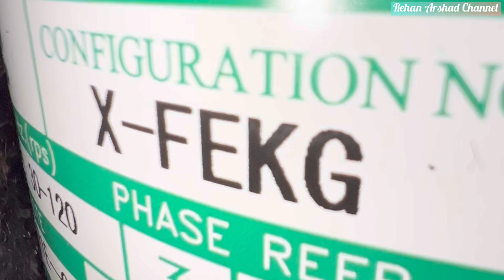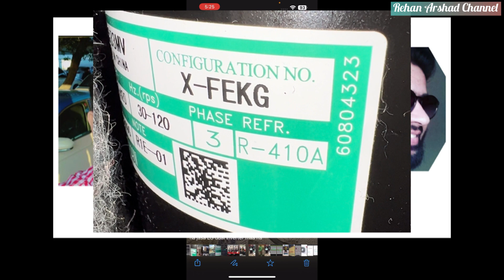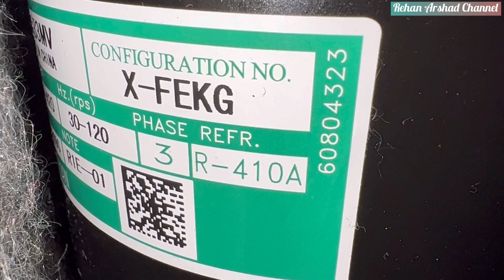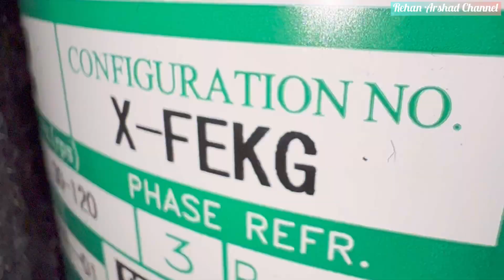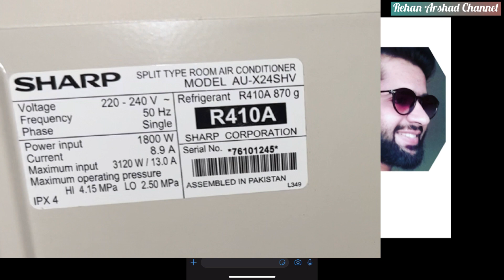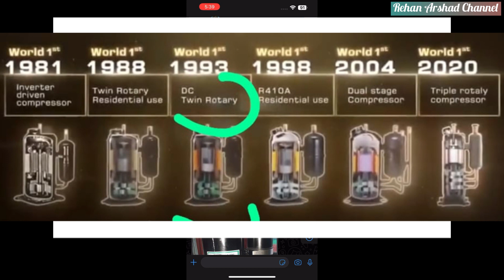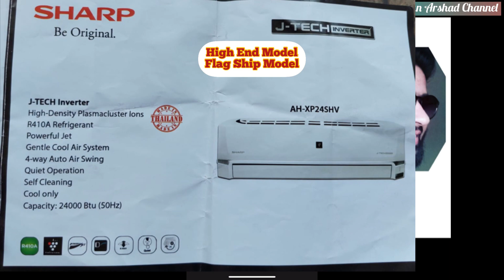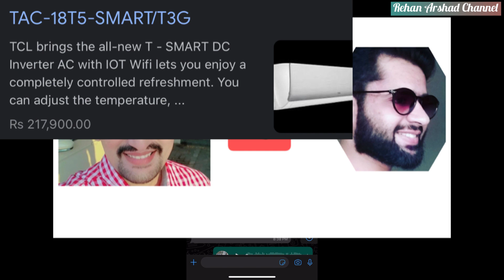Sharp j-tech inverter AC | Which Compressor is used by Sharp | Detailed Review By Rehan Arshad Part1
Sharp j-tech inverter AC 2 Ton Cool only  Model X24SHV | Which Compressor is used by Sharp | Detailed Review and Explaination By Rehan Arshad
Rechi Precision Twin Rotary DC inverter Compressor
How inverter Technology Works in Split Air Conditioner Convertion of AC current in to DC

How inverter technology works in Air Conditioners

 if you are going to purchase an inverter AC then
Must go for Japanese brand instead of others because there parts are reliable then others Explained by rehan arshad

Sharp 24SHV